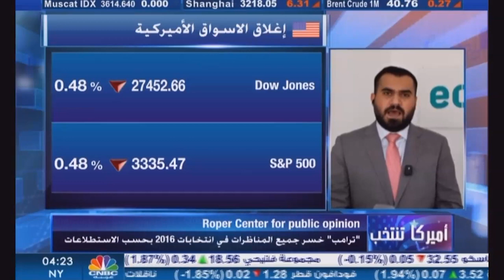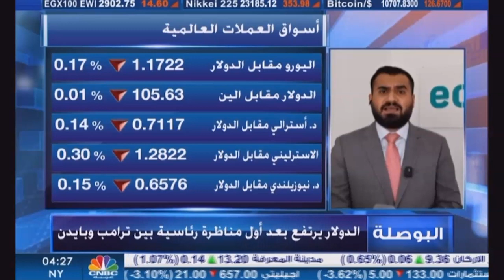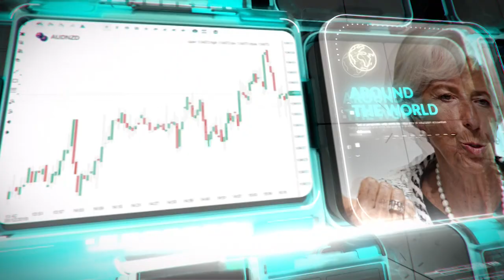التحليل اليومي للأسواق العالمية 30 سبتمبر 2020